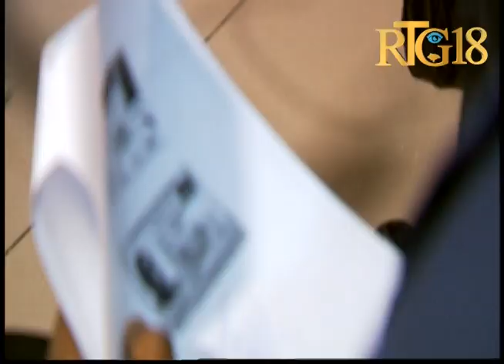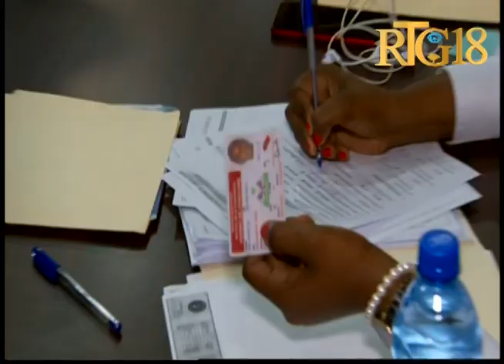ONA-Police.- Polisye yo kontinye ap enskri nan pwogram lan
Polisye yo kontinye ap enskri nan pwogram ONA-Police la kap ede yo prete lajan nan ONA